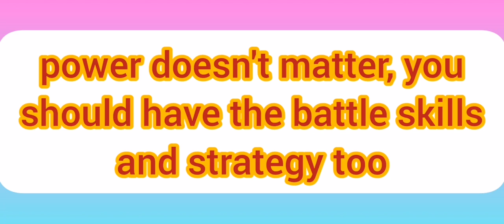Trainer Canyon :- Challenge accepted on of the youtuber name Redshadow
power doesn't matter you should have the battle skills and strategy too.

Battle won with great strategy and defeated the challenger. I hope he will learn from his defeat.

I hope you will love this battle.